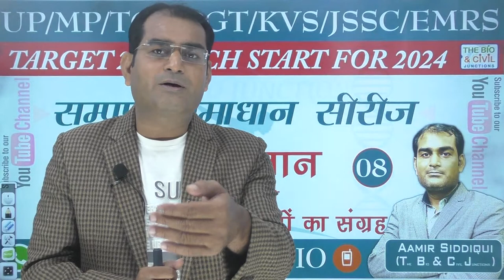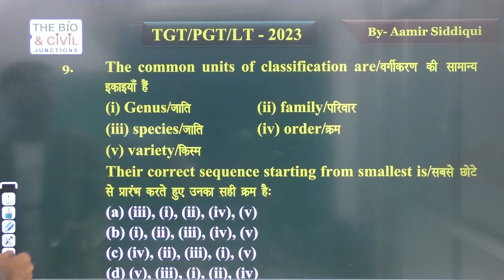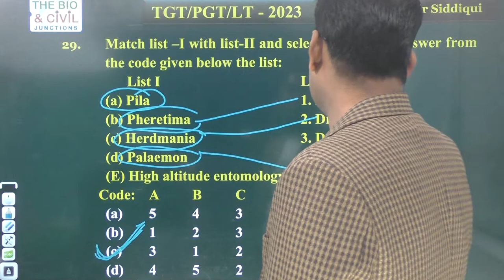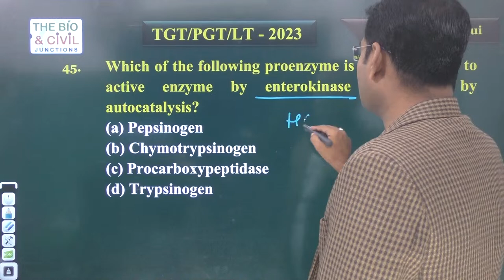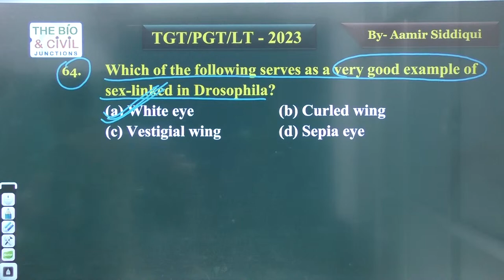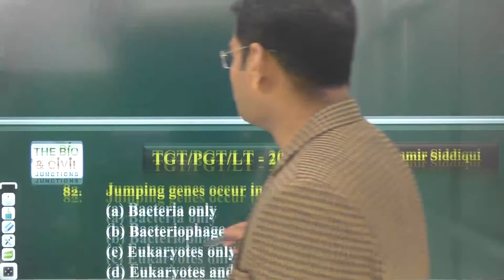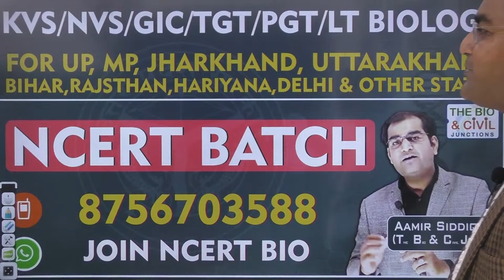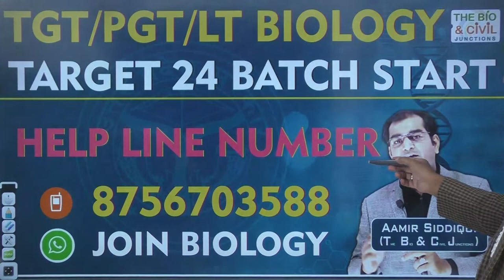UP TGT/PGT/LT/GIC/KVS/JSSC/CG BIOLOGY || Completebiology Series- 8 || Aamir Sir || THE BIO JUNCTION